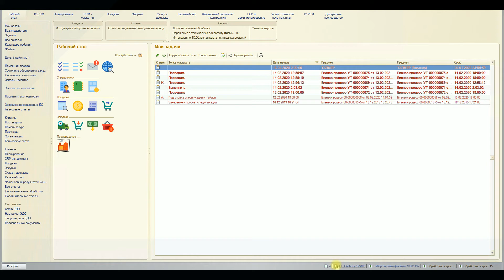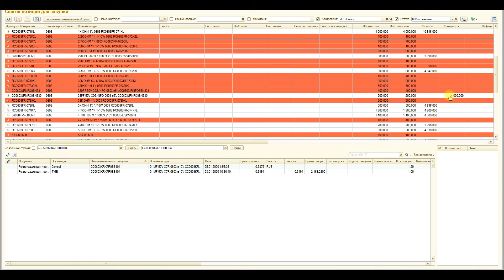8. Список позиций для закупки